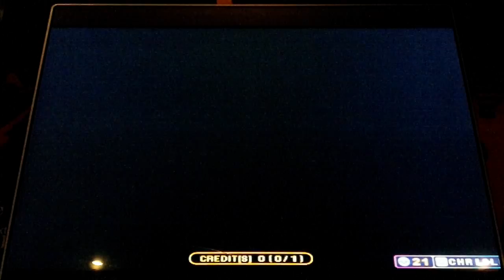Pump It Up Fiesta 2 - Tribe Attacker - Double 10 - S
Hi-G - Tribe Attacker - Double 10 - S

Full combo with only 9 greats. Chart unlocked after using PumBi v3.3 and reaching level 10 on your USB. This is another song I never heard before, and it's pretty odd. It's a lot of fun, but I racked up plenty of greats just because I don't really know how the song goes. It's kind of nuts, but it's doable as long as you don't stress it. I did try this again, but I wound up with 5 greats and 1 good cause of a little slip up. I may try the other charts now because of this.